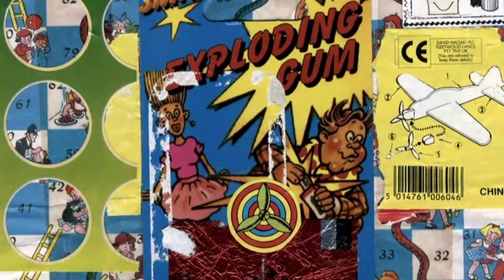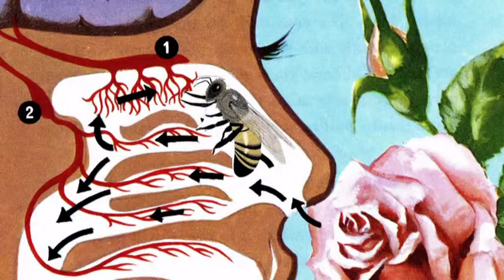Grand Popo Football Club - Men Are Not Nice Guys (Grand Popo Extended Mix)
Collage Slideshow